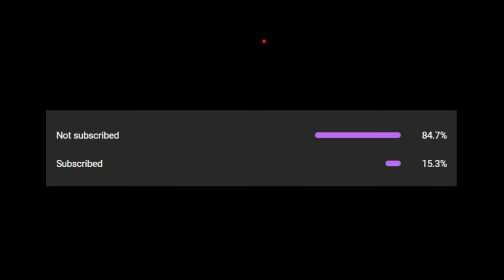I Gained Over $1,000,000 by Scoring DOZENS of GOALS!! in Goal Kick Simulator (Roblox)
Roblox - Goal Kick Simulator

Sub to my newest channel/project for a new and different range of content to look out for in the future (look in the about tab on this channel for a breakdown of what to expect on the new channel in the months to come) !

Also make sure to join my official Roblox group to buy exclusive & official noobio merch from ya boi!

GUYS! Make sure you all send me a screenie of all your progression in this game (link below for game) over to my Discord in my dm's or simply by posting a pic or video in the photos or media4-clips channels within ya boi's discord server (link for this is above!) as I would love to see how far all you noobs have gotten in this game!